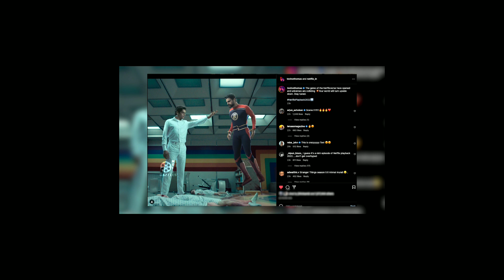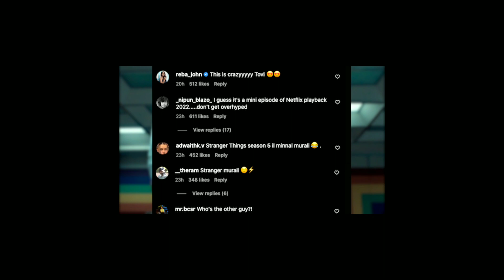മിന്നൽ മുരളി ഇനി stranger things ഇൽ👀 Netflixvers have opened and universe are colliding🔥👀